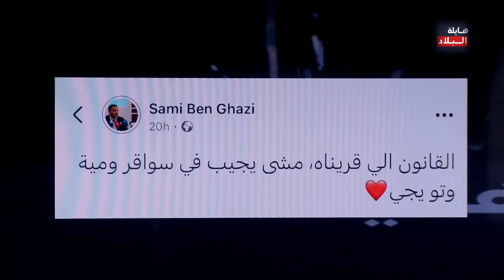هايلة_البلاد الحلقة 4 ضيفنا السيد سفيان المخلوفي، بحضور النقابي والناشط السياسي ميعاد بن عبد الله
هايلة_البلاد الحلقة 4 كاملة
 ضيفنا ليوم الناشط السياسي والنائب بالبرلمان التونسي 2019 السيد سفيان المخلوفي، بحضور ضيفنا القار النقابي والناشط السياسي ميعاد بن عبد الله